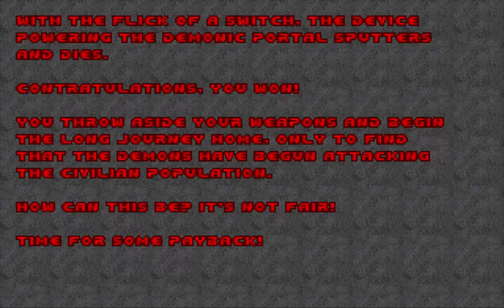Nostalgia - Level/Niveau 11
Nostalgia
Level/Niveau 11: Rapture

Nostalgia is a 32-level megawad for limit-removing source ports. It was released by Alex Decker (myolden) in August 2022 and combines vanilla-style aesthetics with modern map design philosophies. Most maps are smallish in size, with a focus on easy-to-medium difficulty and fewer than 100 monsters. It received an honorable mention at the Cacowards 2022.

Nostalgia est un megawad à 32 niveaux pour les ports sources supprimant les limites. Il a été publié par Alex Decker (myolden) en août 2022 et combine une esthétique de style vanille avec des philosophies de conception de cartes modernes. La plupart des cartes sont de petite taille, avec un accent sur la difficulté facile à moyenne et moins de 100 monstres. Il a reçu une mention honorable aux Cacowards 2022.

EXE: PrBoom+ v2.5.1.5
Recorded with/Enregistre Avec: Camtasia Studio 8
Difficulty/Difficulté: Ultra-Violence